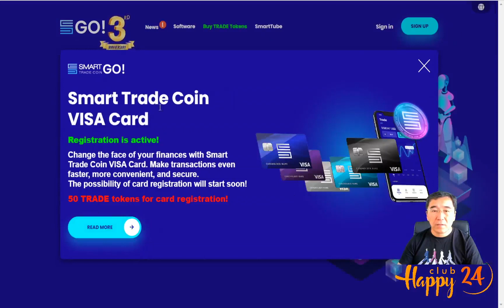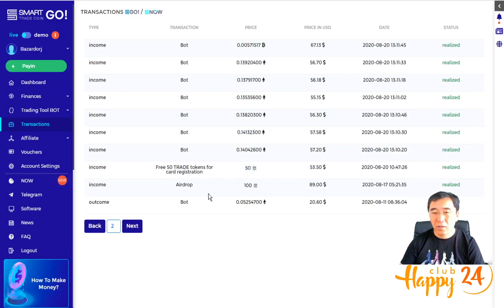Smart Trade Coin VISA card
Та VISA card бүртгэлээ хийгээд үнэгүй 50 Trade coin аваарай!
Smart trade төсөл дээр оноос өмнө хүлээгдэж буй бүтээгдэхүүн үйлчилгээ:

1.VISA карт үйлчилгээ
2. Арилжааны App
3. Smart trade coin-ы hard fork - хатуу салаалалт
4.

00:00 Эхлэл
00:40 Register card

Smart trade coin NOW - ТА STbot-ыг BTC 50% + Trade 50% харьцаатай авах боломжтой боллоо. Smart Trade GO!(BOT) - арилжааны алгоритмын автомат систем (буюу бот). Арилжаачдын туслалцаагүйгээр крипто зах дээр арилжаа хийх автомат бот юм. Лиценз эзэмшигч арилжааны ботын анхны тохиргоог хийхэд л болно.

Энэ нь: Арилжааны хэлбэр сонгох (аюулгүй, хэвийн, эрчимтэй буюу эрсдэл өндөр) - үүнээс арилжааны алгоритм сонголт хийлт шалтгаална; Бот сонгох хугацаа хоног) - сонгосон хоногтой холбоотойгоор арилжаа хийх алгоритмын сонголт шалтгаална; Нэг ботод байршуулах хөрөнгө - депозит ( бот 40 ширхэг байна, эсвэл сонгосон лицензээс шалтгаалан ботын тоо нь хязгаартай байдаг). Бот нь одоогоор Bitcoin(BTC) ба Etherium(ETH) криптовалютууд дээр арилжаа хийж байна. Дээрхи тохиргооноос шалтгаалан таны хөрөнгө сард 5-30% өснө.

Одоогоор Smart trade coin нийгэмлэгийн гишүүд болон бот хэрэглэгчидийн тоо нийт 120000 хүн байдаг ба компаний бирж дээр гарахаас өмнөх үнэлгээ 1STCoin=$1.07 байна. 2021 оны эхээр бирж дээр гарах юм.

Хэрэглэгчдийн тоо 1 сая болвол ST coin-ы ханш $10 болно гэж компани тооцоолсон. Автомат арилжааны салбар дотроо Smart Trade GO!(BOT) хамгийн чанартай, үр ашигтай хэрэгсэлээр тооцогдож байна.

Бид оюун мэдлэг, бие бялдар, эд хөрөнгөөр баян байна.

☎99112174